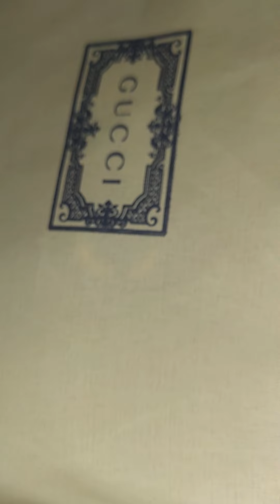Taiwanese customers order a GUCCI 602204 normal version bag, real shot before delivery